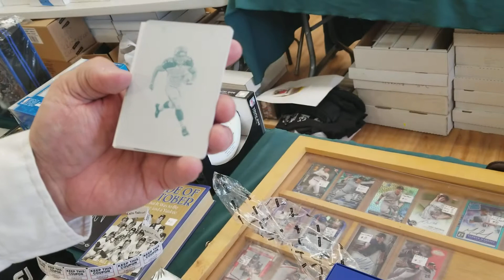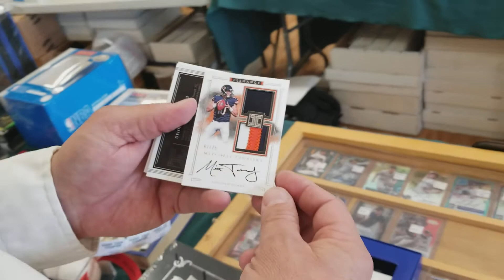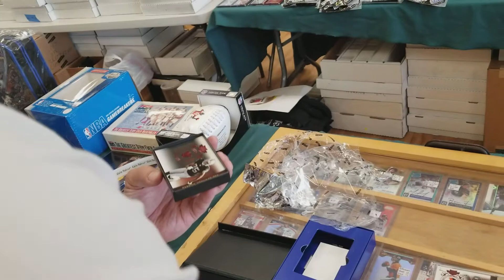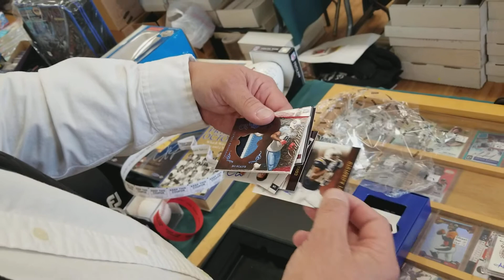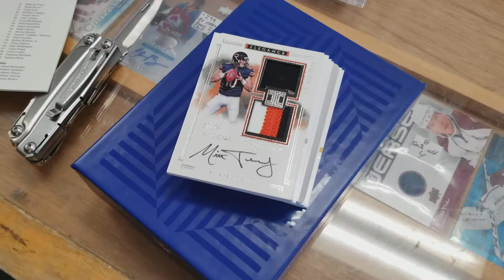Check out this Impeccable and Plates & Patches 2 box break. Plenty of P&P on the shop still!